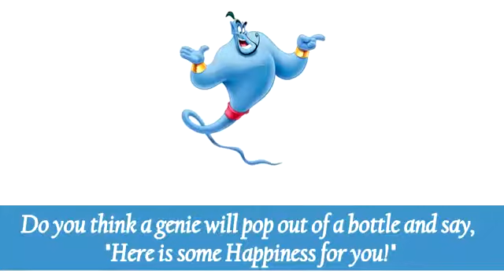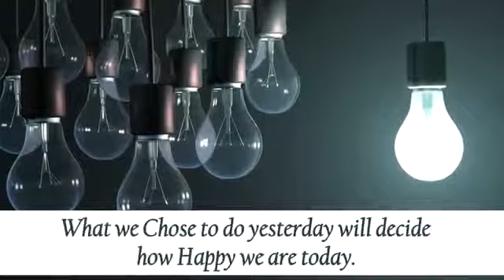Goal of Life | Stay Happy | Live your Life | Motivation | Positivity